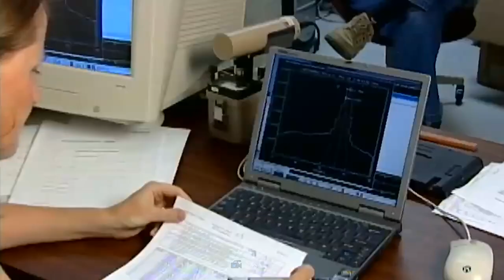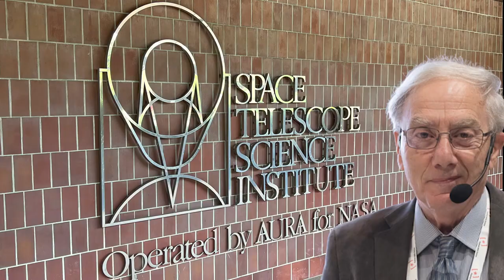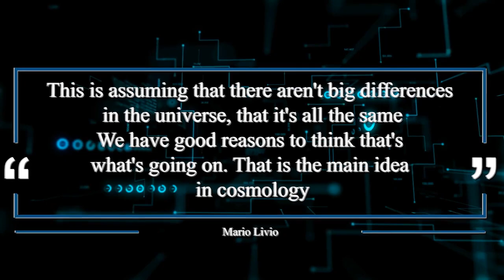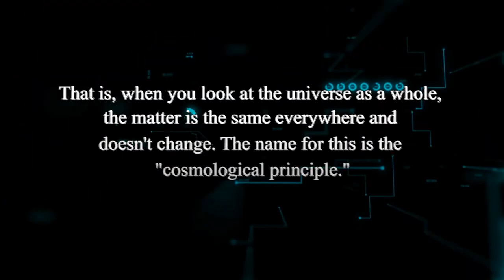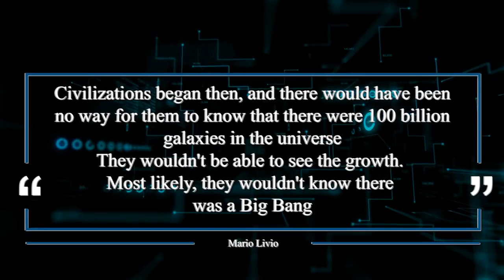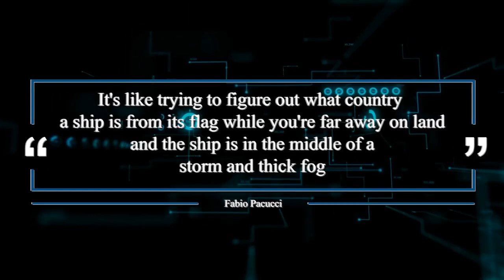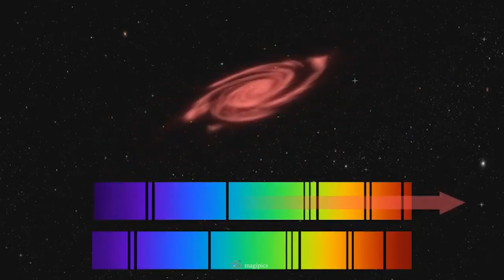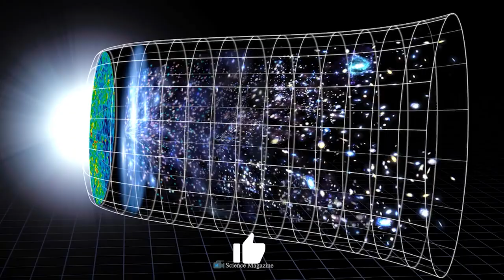Scientists Just Observed The Farthest Galaxy To Date But There's A Problem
A team of international astronomers has discovered the most distant astronomical object to date: a galaxy named HD1. This galaxy is around 13.5 billion light-years away, and scientists have two theories about its nature. HD1 may be creating stars at a high rate and may even be home to Population III stars, or it might be home to a supermassive black hole. The universe is believed to have between 100 billion and 200 billion galaxies, and the James Webb Space Telescope is expected to reveal more about early galaxies. The Hubble Space Telescope has been used to estimate the number of galaxies, showing there are about 100 billion, but this number is expected to rise. Hubble's XDF, Hubble Deep Field, and Hubble Ultra Deep Field have provided glimpses into the universe and its galaxies. The cosmological principle assumes that the universe looks the same in every direction; the cosmic microwave background is an example of this. The discovery of HD1 will shape our understanding of the cosmos and the Big Bang theory.